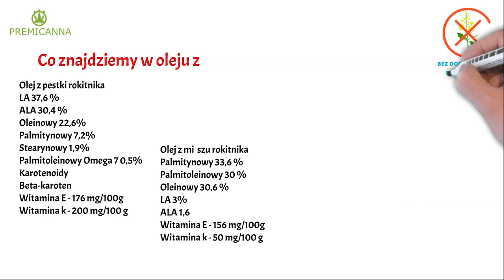Olej z Rokitnika - Prawdziwa Rakieta Zdrowia